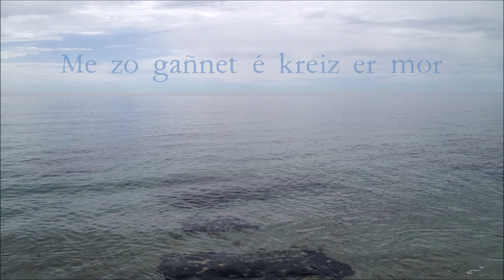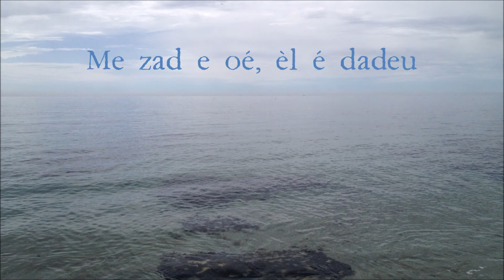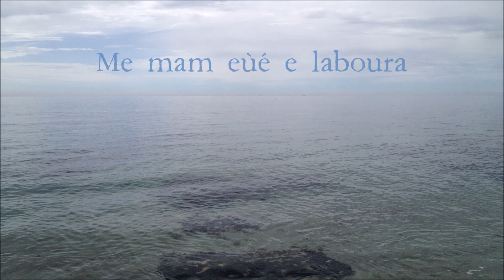Me zo gañnet é kreiz er mor (Me zo ganet e kreiz ar mor)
Language: Vannetais Breton

T: voice, low whistle & keyboards

A.k.a. "Me zo ganet e-kreiz ar mor" in KLT Breton